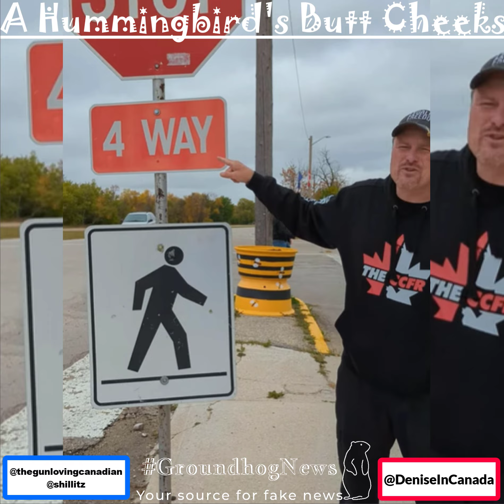A Hummingbird's Butt Cheeks! --- Groundhog News!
I am @DeniseInCanada on Twitter, Telegram, YouTube, Vimeo, Bitchute, Rumble, and Instagram. I have created over 200 short videos and few longer ones. Here is the link to my YouTube channel.
YouTube removes my videos sometimes, so I also put my videos onto other social media channels. Here is the link to my Bitchute channel. and here is the link to my Vimeo channel.
Thanks.
Newbies welcome to join our emergency network.
The Scrambled Eggs Podcast!